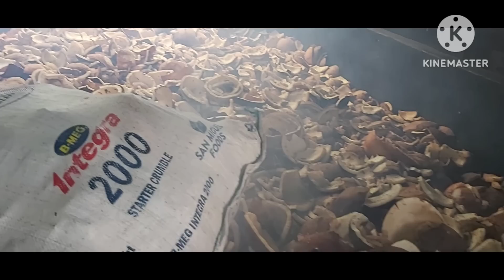Zoey Nilaglag ni Harry||Abot Kamay Na Pangarap|Friday July 28